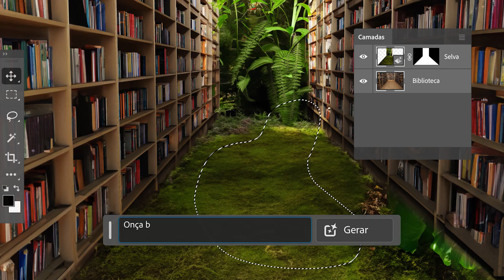Isto não é mais um teste!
Prepare-se para sonhar mais alto. Explore o AdobeFirefly e seus recursos em apps como Photoshop, Illustrator e Adobe Express - agora oficialmente fora do beta.

 / adobebrasil